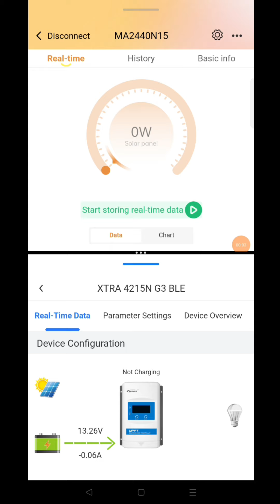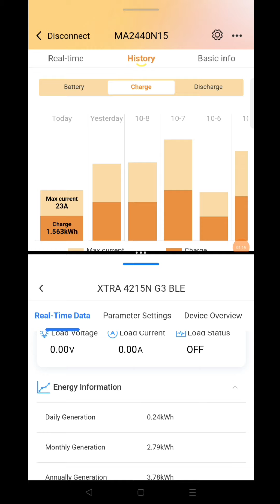OFF-GRID SOLAR | SRNE VS EPEVER MOBILE ANDROID APP | SOLAR GUARDIAN | MPPT SOLAR HARVEST